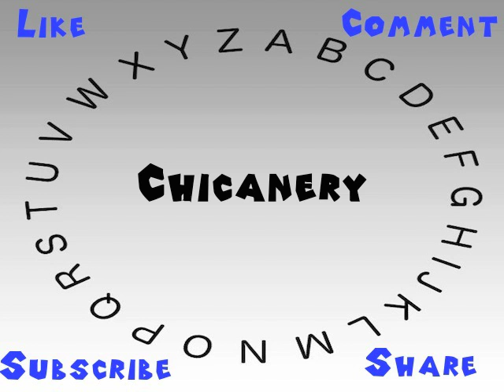How to Say or Pronounce Chicanery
This video shows you how to say or pronounce Chicanery.

How accurate does it say Chicanery? How would you say Chicanery?